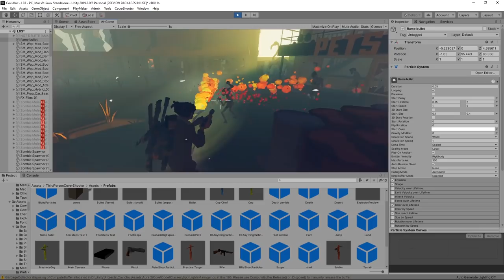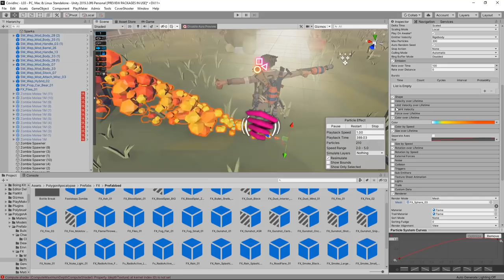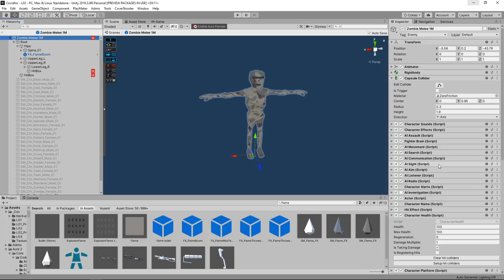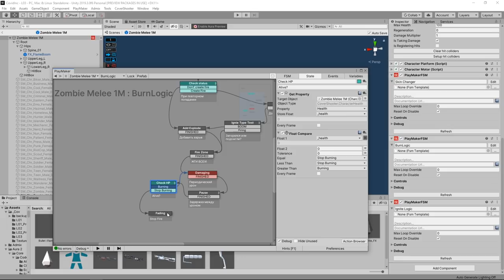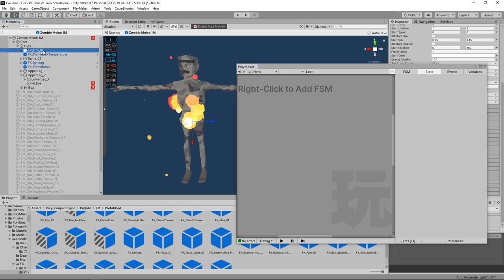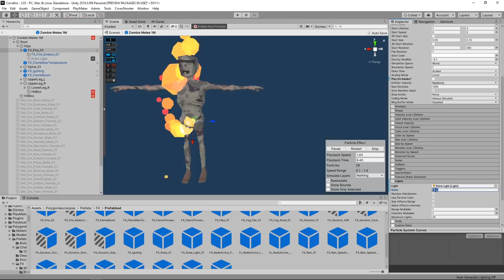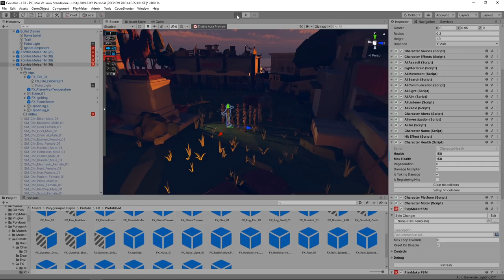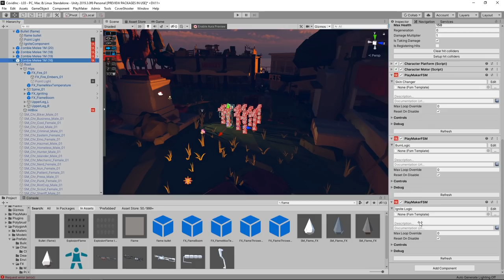ЖАРИМ ЗОМБИ В UNITY - Hopeless World #4 (Геймдев от Арталаски)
Четвертая серия devlog дневников разработки игры на Unity - Hopeless World от Арталаски (Artalasky). В игре используется Third Person Cover Template и playmaker unity.

Art by @synty studios
Gamedevlog (unity game devlog)